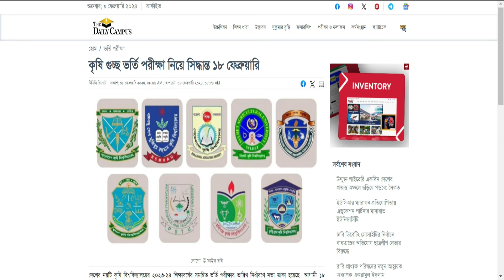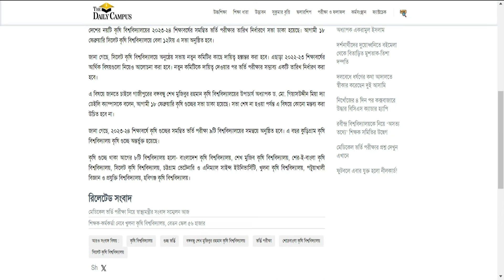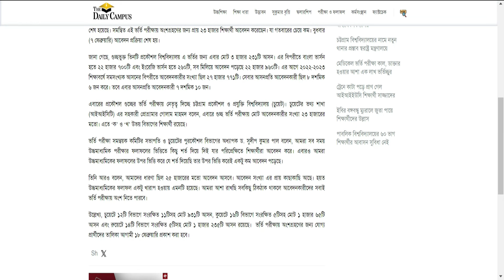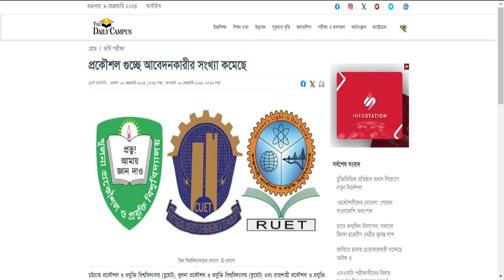কৃষি ও ৩ প্রকৌশল গুচ্ছ ভর্তি পরীক্ষা ২০২৪- সর্বশেষ গুরুত্বপূর্ণ আপডেট | RUET-KUET-CUET | GST Update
কৃষি ও ৩ প্রকৌশল গুচ্ছ ভর্তি পরীক্ষা ২০২৪- সর্বশেষ গুরুত্বপূর্ণ আপডেট | RUET-KUET-CUET | GST Update 2024 |Agriculture University Admission 2024

তথ্যঃ TDC
😎Let’s connect:
My another channel:
Bongo foodies: